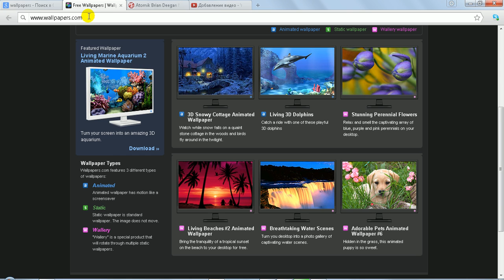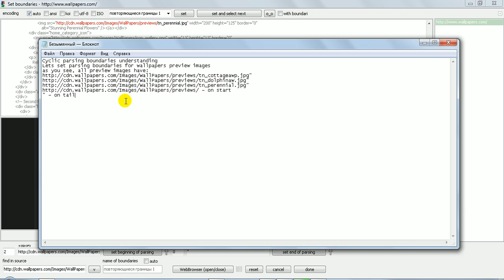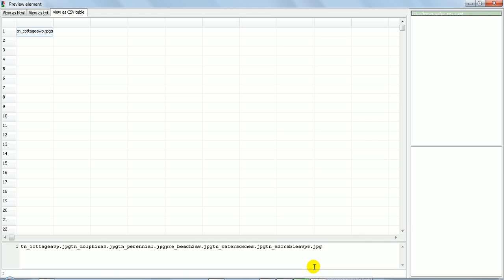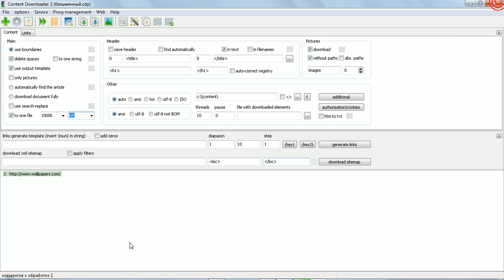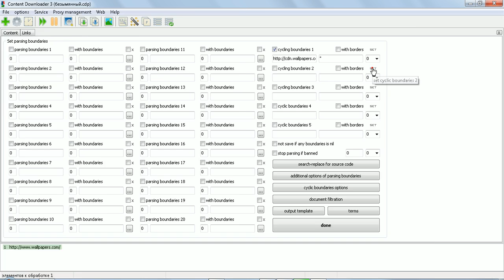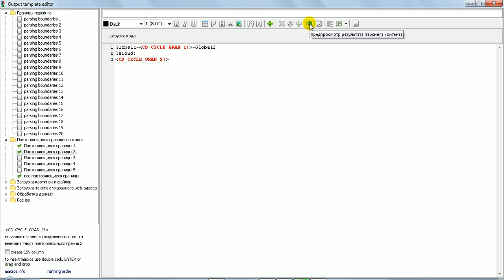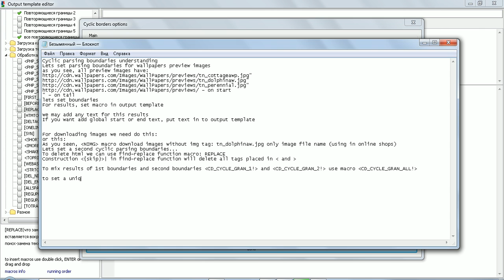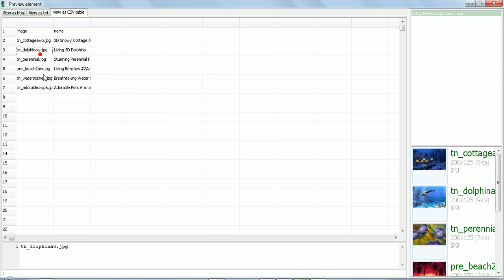Cyclic boundaries understanding